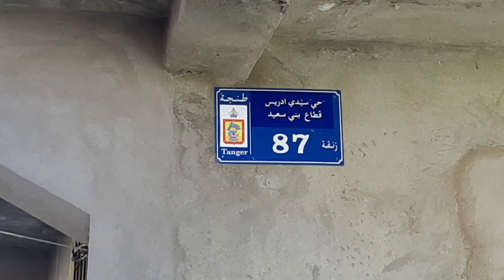أرض للبيع بطنجة سيدي إدريس مساحة 50 متر ثمن 24 مليون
أرض للبيع بطنجة سيدي إدريس مساحة 50 متر ثمن 24 مليون زنقة 4 أمتار أرض ملكية قريبة لجميع المرافق العمومية ثمن مناسب 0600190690

أرض للبيع في طنجة سيدي إدريس

أرض للبيع بطنجة سيدي إدريس

أرض للبيع في مدينة طنجة سيدي إدريس